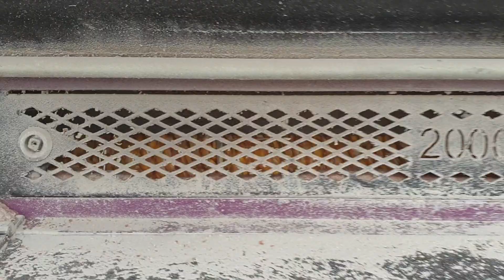Kukurydza 2019 - Gniotownik Murska i rękaw foliowy BUDISSA BAG (a w tle: "ta Ruda" :-) ).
Gniecenie ziarna kukurydzy i pakowanie do rękawa foliowego BUDISSA BAG.